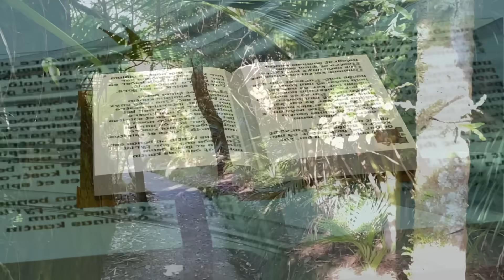Alles kommt zurück ! Mega Vollmondportal + Einweihungsweg im September/Oktober (heftig)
🙏 SPENDENKONTO 🙏
IBAN: BE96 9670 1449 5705 (wähle Auslandsüberweisung, da belgisches Konto)
Kontoinhaber: Heike Michaelsen
Bank: Wise - Avenue Louise 54, Room S52; Bruessel 1050, Belgien
BIC: TRWIBEB1XXX